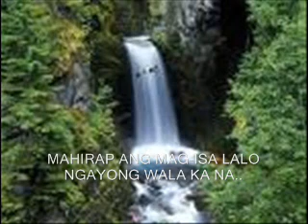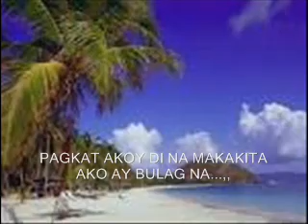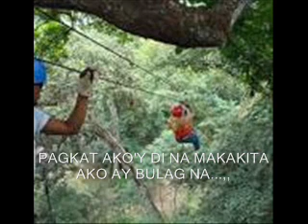HALIKA NA SA PILING KO WITH LYRICS